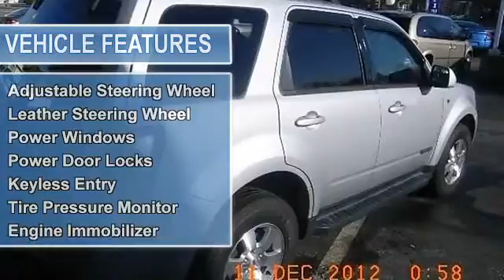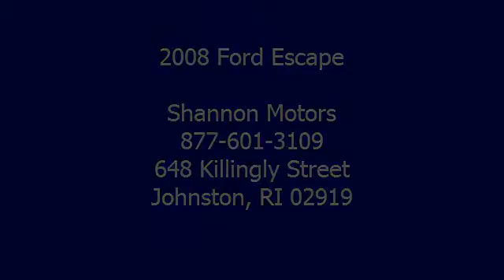2008 Ford Escape - Shannon Motors - Johnston, RI 02919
Shannon Motors
648 Killingly Street

For Sale: 2008 Ford Escape
VIN: 1FMCU94108KA81490
Engine: Gas V6 3.0L/181
Drivetrain: 4WD
Transmission: Automatic
Mileage: 72,622
Color: Gray (exterior) Black (interior)

Features:
$47* per week! Comfortable interior, impressive list of safety features. SPECIAL INTERNET PRICING! To take advantage of this DISCOUNTED INTERNET PRICE you must mention this ad when you call SHANNON MOTORS!!! If you want this vehicle, call to reserve it with a $250 deposit before someone beats you to it! For a FAST response, fill out SHANNON MOTORS' Secure 30 Second Credit Application online at ShannonMotors.com OR Call and talk to a SHANNON MOTORS Credit Specialist TODAY! We Guarantee Credit APPROVAL! *Premium Tier Credit. Up to 72 months. 25% down. 6.75% A.P.R. Prices and terms are subject to change at any time. Errors may sometimes occur. Please contact dealer for complete details.